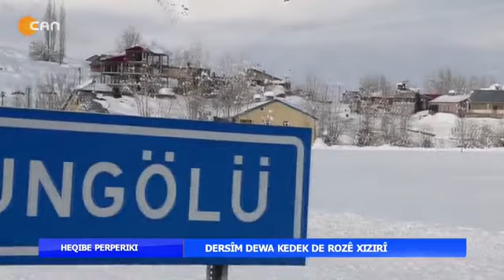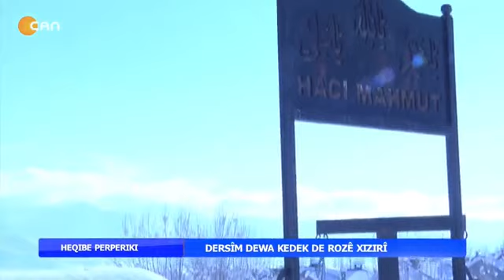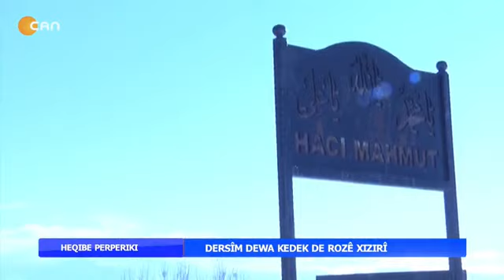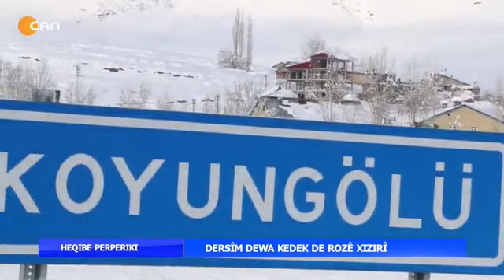DÊRSIM DE DEWA KEDEK DE ROJÊ XIZIRÎ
DERSIM DE DEWA KEDEK DE ROJÊ XIZIRÎ